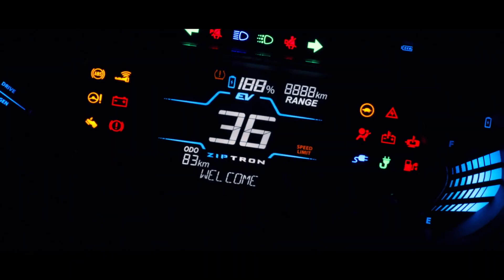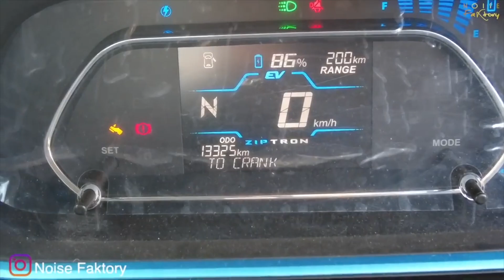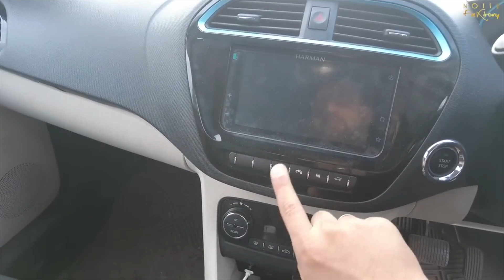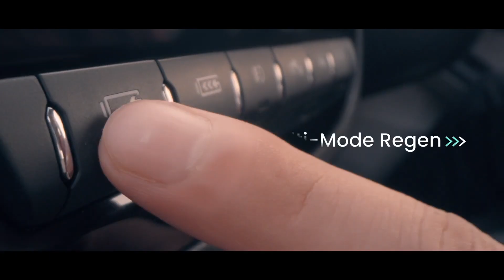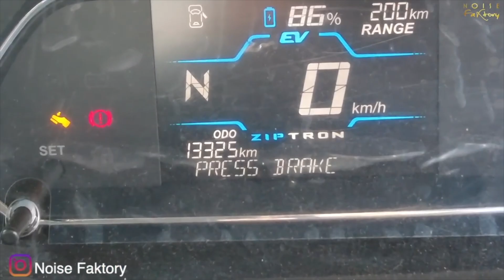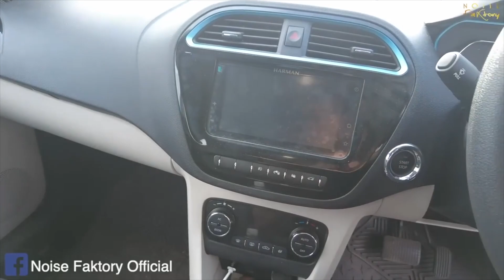Tigor EV 2022 What's New - Tigor EV New Update & More - Noise Faktory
About this vlog :- Tata just launched new tigor ev face lift, with updated features